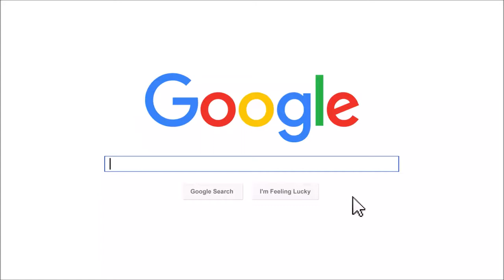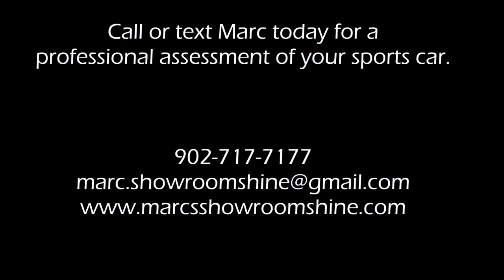2006 Corvette Convertible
Marc's Showroom Shine - Auto Detailing Halifax, Dartmouth, NS Canada